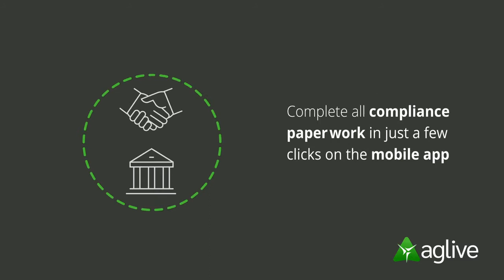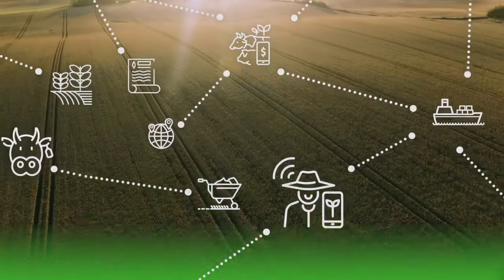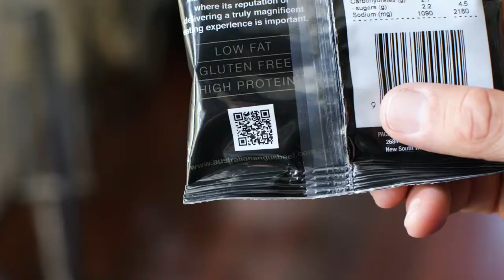Aglive Partner with The Paw Grocer to solve food fraud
The cornerstone of The Paw Grocer's business, is that we commit to using only beautiful Australian produce.  We'd like to share some information about our farmers, who are all committed to best practices in environmental responsibility and sustainability. So we partnered with AGLIVE who built the technology to help fight food fraud - allowing you to scan the QR code on the pack to see the origins of providence